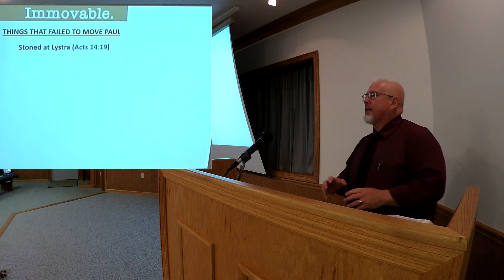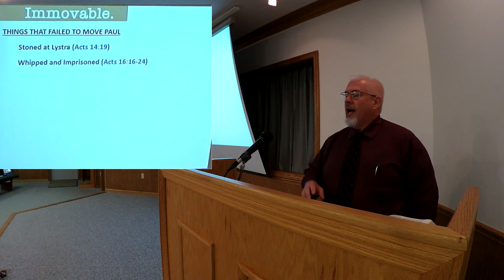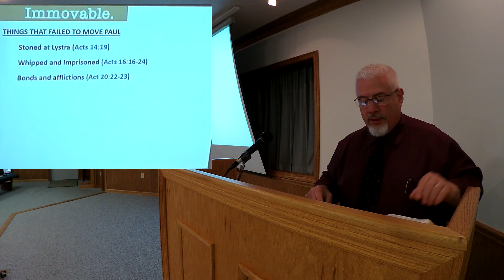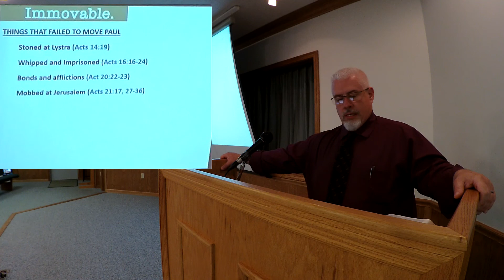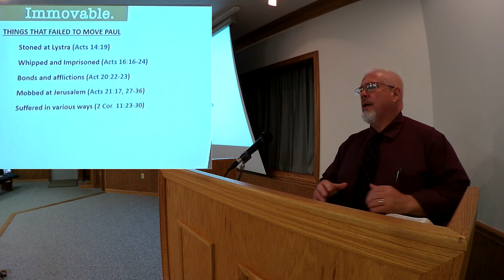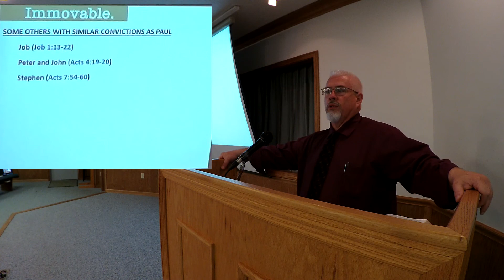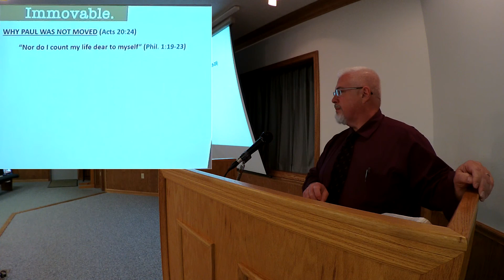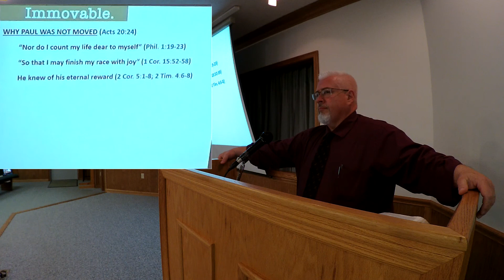21 6 13-Immovable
Character study of the Apostle Paul